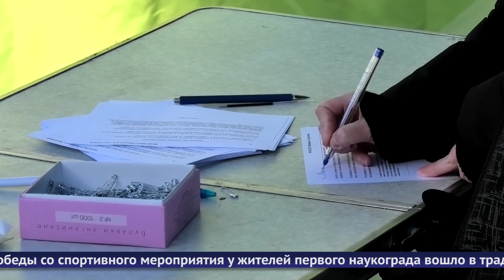Новости Обнинска 10.05.2023.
Обнинские новости (за 10 мая 2023)

Жители Обнинска возложили цветы к мемориальному комплексу «Вечный огонь».

По многолетней традиции в День Победы в первом наукограде состоялся легкоатлетический пробег.

В канун главного праздника страны руководители города встретились с ветеранами.

На побережье реки Протвы прошёл субботник, цель которого – привести в порядок любимое место отдыха горожан.

В Обнинске состоялось открытие «умной спортивной площадки».